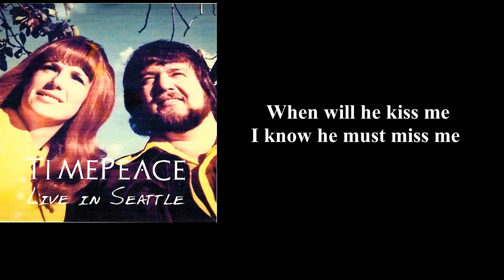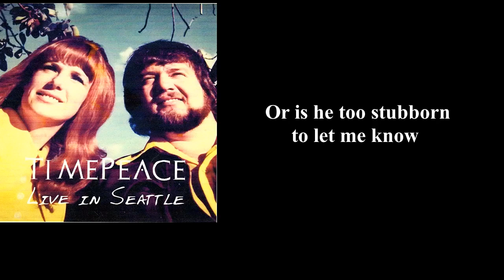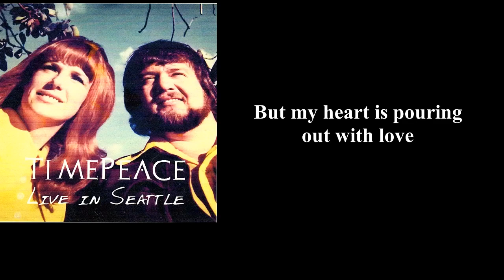Maureen Peters Timepeace Seattle Wa.